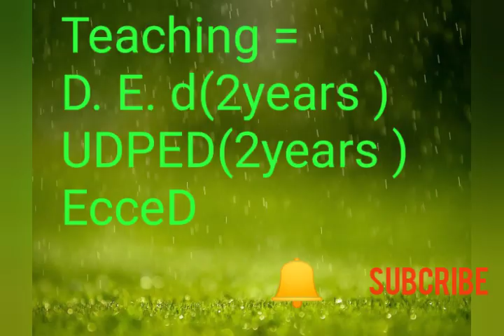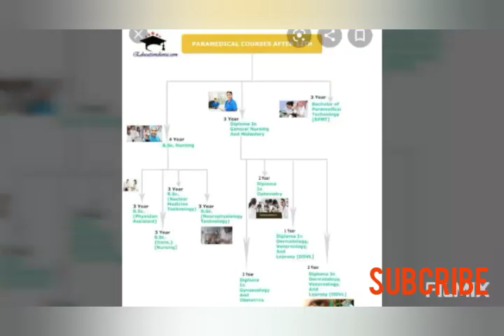Inter 12th Bi.P.C group Complet అయితే ఈ video చుడండి//After 12th Bipc students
Inter 12th Bi.P.C group Complet అయితే ఈ video చుడండి #